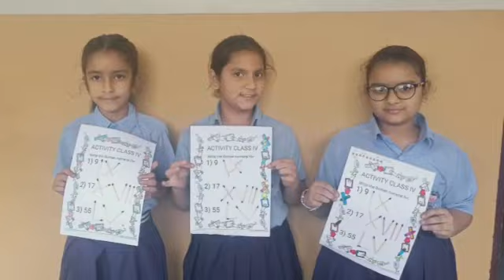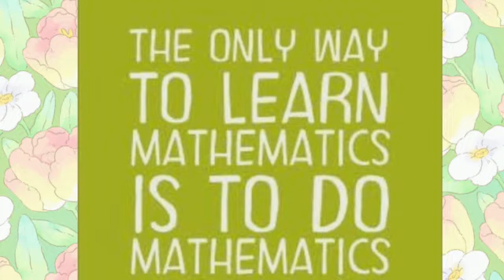Celebration of Nitin Saxena's Birthday 🌻🌻